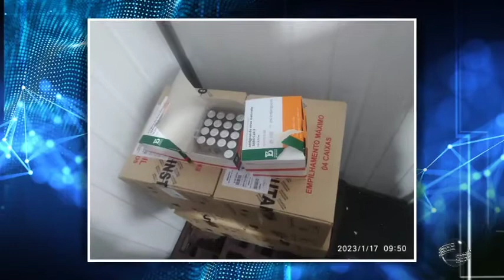Piauí recebeu novo lote de doses de coronavac infantil